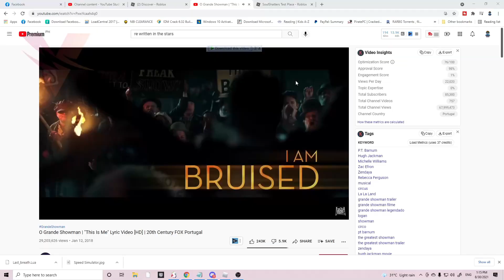SoulShatters Test Place SCRIPT | Roblox GUI - Last Breath Sans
⚠️ IMPORTANT⚠️
💥Roblox Scritps textbin

⚠️⚠️Paste your codes, LUA, C++, C, C#, and other programming code formats for free.
           You can make these public or password-protected files.

🟩🟩 Close Pop-Ups (2x) READ ARTICLE GO TO DESTINATION, SKIP ALL AND COPY THE SCRIPT.

SoulShatters Test Place SCRIPT
Roblox GUI - Last Breath Sans
soulshatters script
soulshatters test place script GUI Roblox - last breath sans
soulshatters test place script GUI Roblox
roblox
soulshatters
undertale
soulshatters test place script no cooldown
soulshatters test place script speed walk
soulshatters script roblox